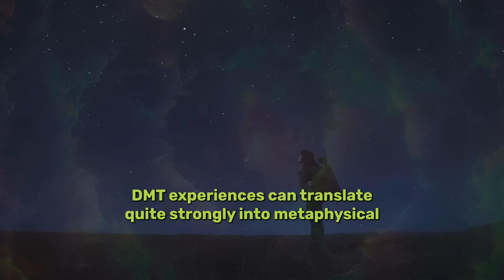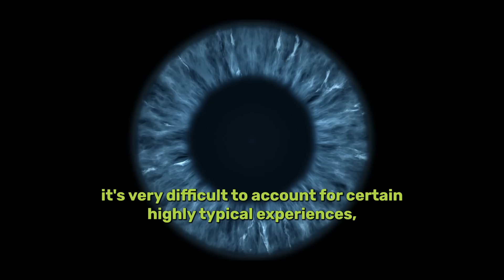Why DMT Users Report Seeing Elves and Entities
From seeing little elves to giant praying mantises, these are the effects DMT can have on you.

00:00 Intro
00:11 what is DMT?
00:23 DMT entities
01:00 the messages from the DMT entities
01:11 how DMT can effect you afterwards
01:41 how can DMT have these effects?